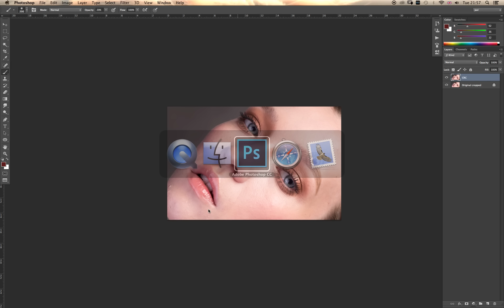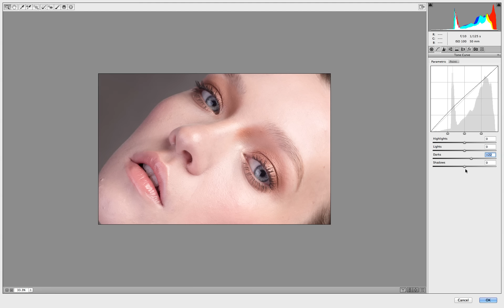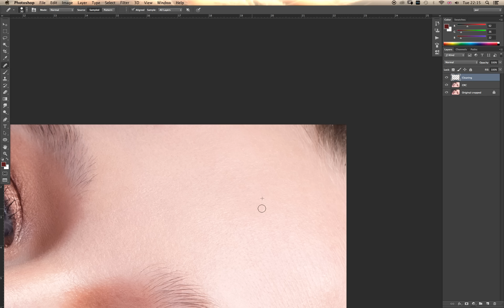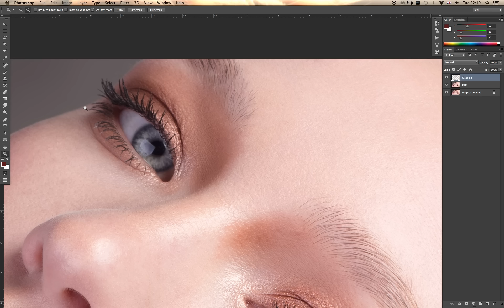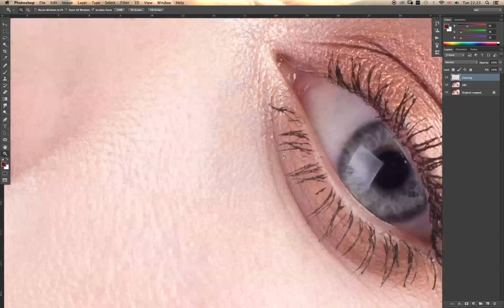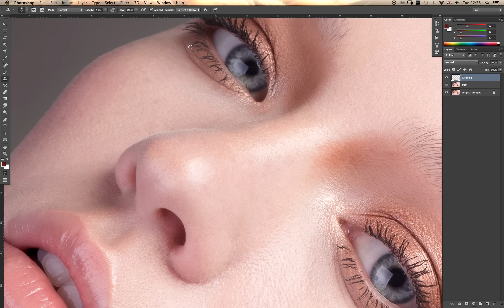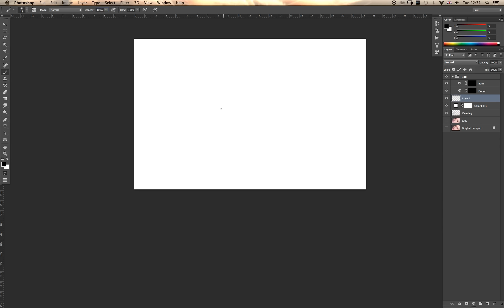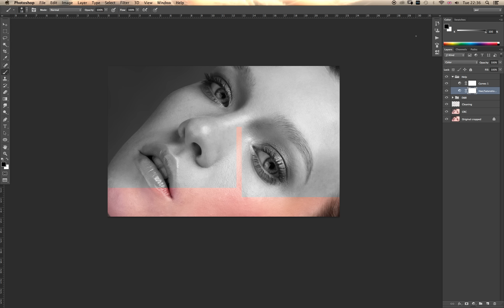Limpieza de Piel en Photoshop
En este video os muestro como limpio la piel sin necesidad de separacion de frecuencias.

On this video I show you how to clean up skin without using Frequency Separation.

En breve tendremos mas videos preparados.

I will be also doing some tutorials in english as soon as possible.